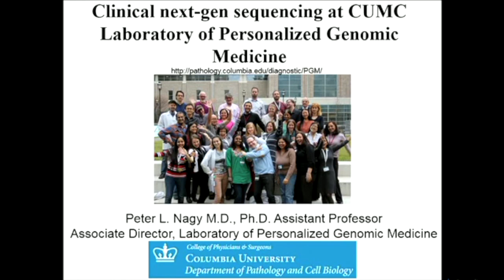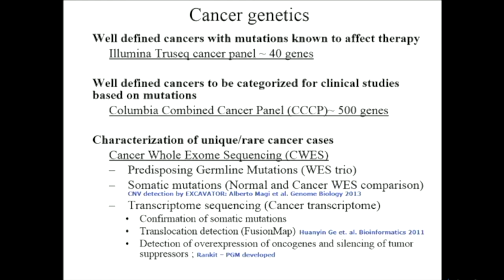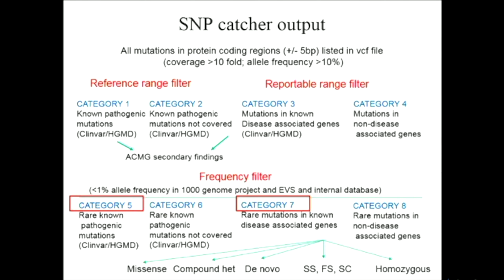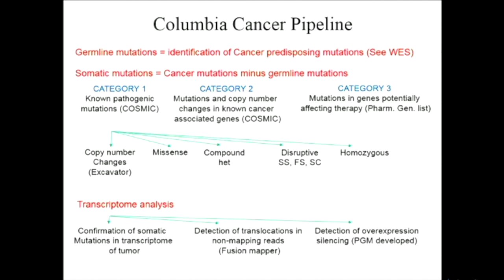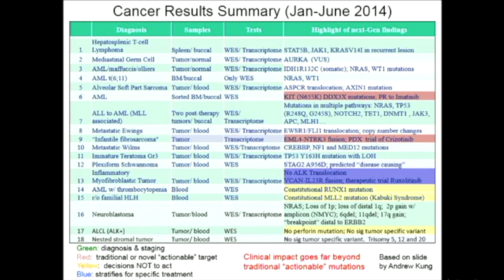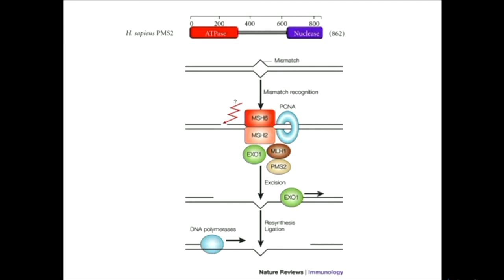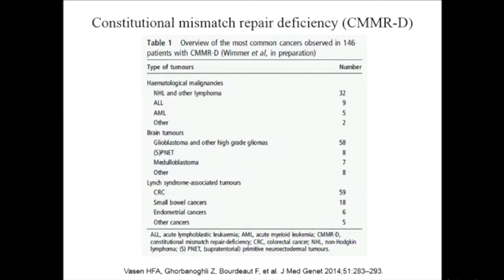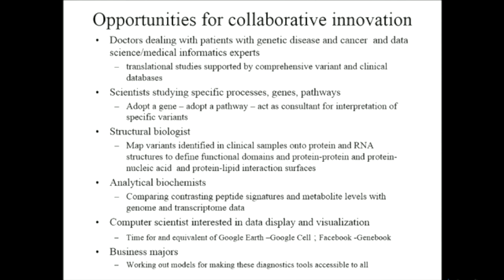Clinical Next-Generation Sequencing. Laboratory of Personalized Genomics Medicine.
Title: Clinical Next-Generation Sequencing. Laboratory of Personalized Genomics Medicine.
3/15/2015

Speaker: Peter Nagy, MD, PhD

Precision Medicine 2015 Lecture Series
NCATS/CTSA Hub